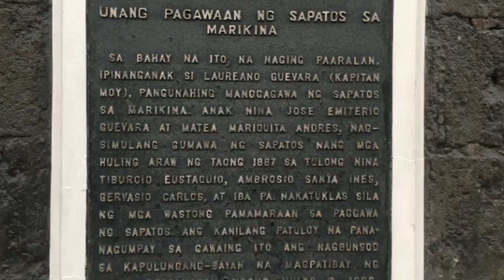Travel Vlog 2019: Marikina City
Description:

If your planning to visit Marikina City never forget to go on these beautiful places! We will show you the beauty of Marikina that will make you fall in love.

Just enjoy, relax and have a wonderful stay in Markina City!

Marikina City Destination:

📍Marikina Cityhood park
📍Shoe museum
📍Riverbanks Center
📍Diocesan Shrine and Parish of Our Lady of Abandoned Church

To know more about the places:

1.Marikina Cityhood park:
Is one of the city's landmark.

The park has a Spanish inspired facade that resembles a church. It has 12 bronze cup-shaped bells imported from Italy and have been scheduled to play a melody every hour from 8:00AM to 6:00PM and can be heard within 700 meters.

At the top middle of the structure is a big clock that symbol  “to encourage Marikeños to be conscious of time. Being productive is one important attribute that we want Marikeños to be known for.” -Mayor Marides Fernando.

2. Marikina Shoe Museum

The museum was built with the aim of becoming an important venue for nurturing the historical values of the country’s shoe industry.

It currently houses the shoes of famous personalities, including pairs from former presidents of the Philippines.

3. Riverbanks Center
is an eco-friendly integrated development complex for shopping, recreational, business and commercial along A. Bonifacio Avenue.

 It is home of the Philippine's biggest outdoor amphitheater and outlet center, and you can see the world's largest pair of shoes located inside the Shoe Gallery of Riverbanks Mall.

It is also a place for recreation and leisure and it is a perfect place for jogging, biking, boating and camping. Riverbanks Plaza and Riverbanks Amphiteather are the center of attractions for recreation.

4. Diocesan Shrine and Parish of Our Lady of the Abandoned

A visit to Marikina will never be complete without visiting its churches.

The Diocesan Shrine and Parish of Our Lady of the Abandoned also known as OLA Parish Church. The church enshrines one of several images of the Virgin Mary venerated as miraculous, which has received Papal recognition.

It is also known for featuring Metro Manila's Longest Holy Week Processions with around 80 floats as of 2018